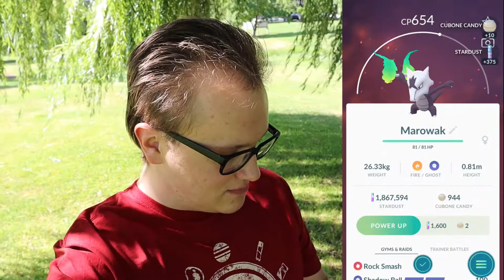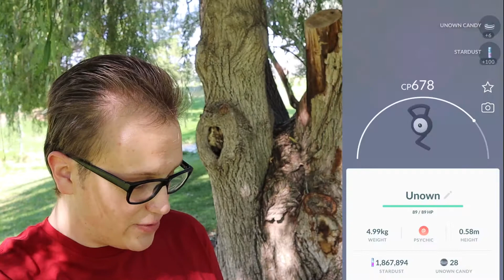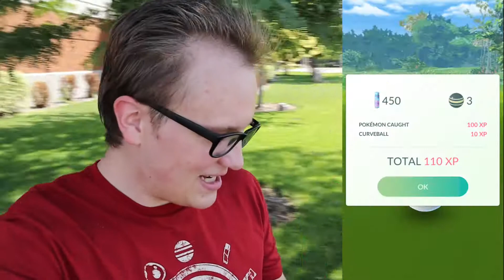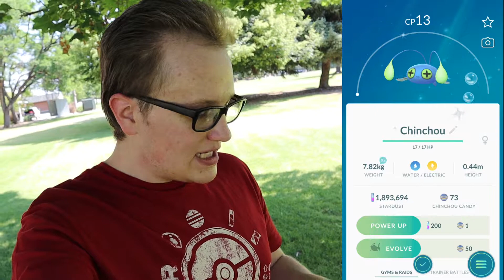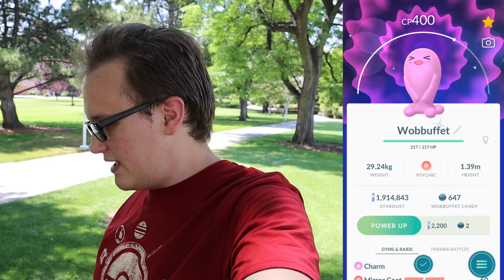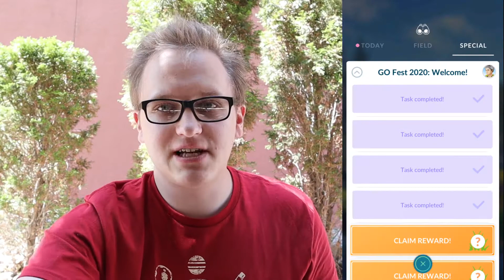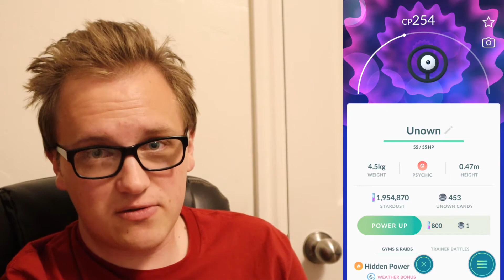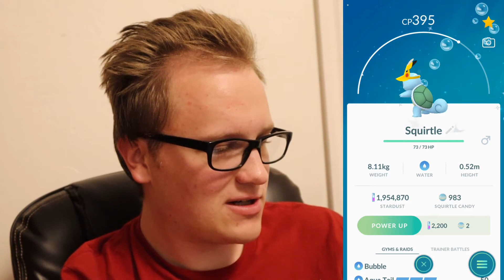MY FIRST POKEMON GO FEST 2020: DAY 1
Good afternoon Pokemon Community!

This is one of my favorite adventures thus far, since it was a 10 hour event! However, so much was going on and there were so many Pokemon to catch, it hardly felt that long!

Were you able to participate in Go Fest 2020, day one? Are you excited for the next Community Day?

See you guys for day 2!